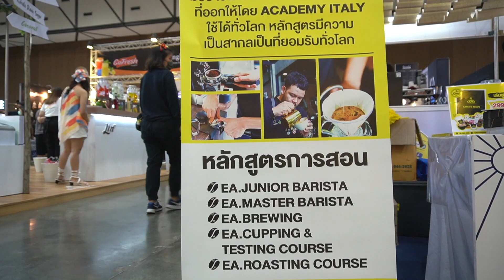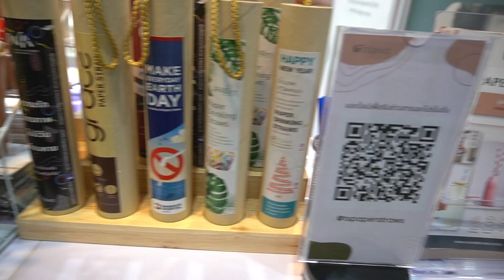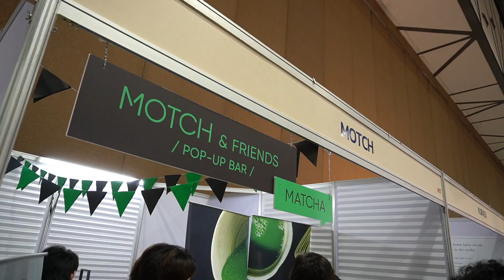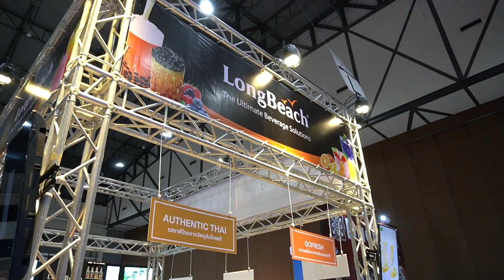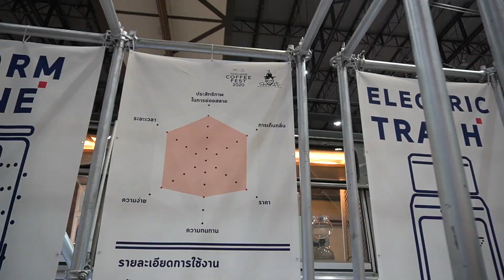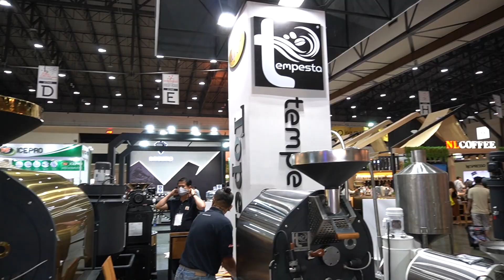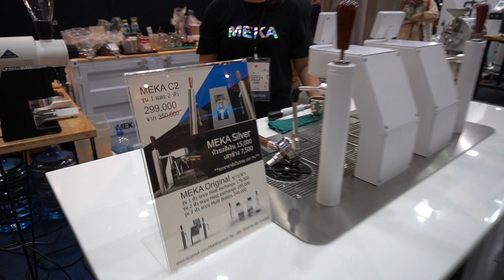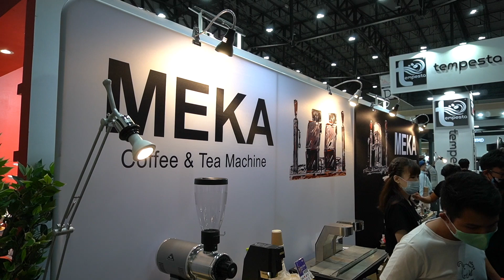Thailand Coffee Fest 2020 มาจิบให้รู้จักกาแฟ เลือกสรรรสชาติที่เป็นคุณ l Living Day EP.07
พาชมงาน Thailand Coffee Fest 2020 ที่ อิมแพ็ค เมืองทองธานี วันที่ 1-4 ต.ค. 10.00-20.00 น..
รายการ Living of Things ร้อยเรื่องอยู่ จะพาไปชมบรรยากาศในพาชมงาน ปีนี้ Thailand Coffee Fest 2020 มาจิบให้รู้จักกาแฟ เลือกสรรรสชาติที่เป็นคุณ ให้ทุกคนมาเรียนรู้ แลกเปลี่ยน และแบ่งปันประสบการณ์การดื่มกาแฟ ตั้งแต่วันที่ 1 – 4 ตุลาคม 2563 เวลา 10.00 – 20.00 น. ที่ IMPACT Exhibition Hall 6 – 7 เมืองทองธานี

ผมขออาสาพาทุกคนไปทัวร์งานกันก่อน มีผู้ประกอบการทั้งรายใหญ่และรายเล็กกว่า 200 ร้านค้า แต่ละแบรนด์เอาวัตถุดิบคุณภาพ นวัตกรรมในการชงกาแฟ เครื่องชงกาแฟ MEKA ฝีมือคนไทย และไอเดียใหม่ๆ ที่ช่วยต่อยอดธุรกิจกาแฟให้ดีกว่าเดิมมาเสิร์ฟถึงในงาน ทำให้คนกิน คนทำ และทุกๆ คนสนุกกับโลกของกาแฟมากขึ้น
นอกจากกาแฟยังมีทั้งเบเกอรี่ โกโก้ ไอครีม ชา ชาเขียว บรรจุภัณฑ์เพื่อสิ่งแวดล้อม แจกกากกาแฟสำหรับทำวัสดุปลูก และธุรกิจอื่นๆ ที่เกี่ยวข้องกับกาแฟมาให้ชิมให้ซื้อด้วยเช่นกัน จบจากงานในวันที่ถ่ายทำผมถึงกับนอนไม่หลับเลยที่เดียว
งานนี้นอกจากจะได้ความรู้ในการ เลือกซื้อ ชง ชิม เครื่องดื่มทั้งชาและกาแฟแล้ว สิ่งที่ผมประทับใจมากคือระบบการจัดงานของ The Cloud และสมาคมกาแฟพิเศษไทย ที่ให้ความสำคัญกับการจัดการ คัดแยกขยะในงาน ขอบคุณที่ได้มีโอกาสมาจิบให้รู้จักกาแฟในงานครับ
ยาวไปเลือกชม
01:39 หลอดกระดาษหลากสีสัน
03:58 ชวนตะลึงกับการชิมกาแฟ
07:48 หลอดผลิตจาก มันสำปะหลัง ข้าวโพด อ้อย
10:30 เครื่องคั่วเมล็ดกาแฟ
12:10 กากกาแฟ ชงแล้วไปไหน
13:38 เครื่องทำไอครีม
14:23 เครื่องคั่วกาแฟ หรือ หัวรถจักรไอน้ำ
16:50 เครื่องชงกาแฟฝีมือคนไทย MEKA เข้มสุดๆ
21:15 คัดแยกขยะต่างๆ
ข้อมูลเพิ่มเติม